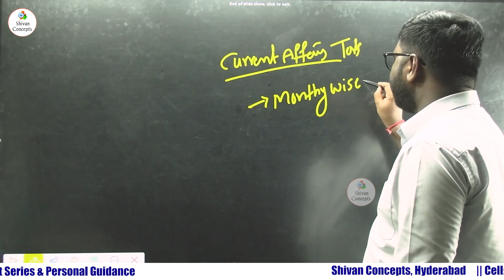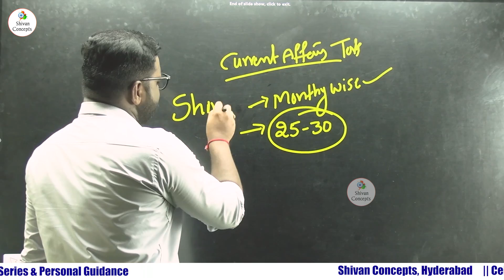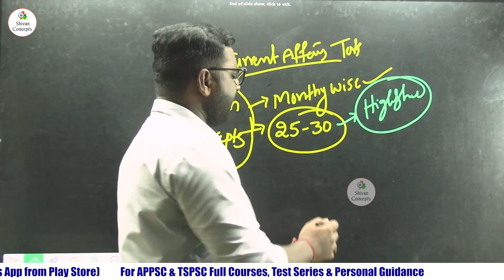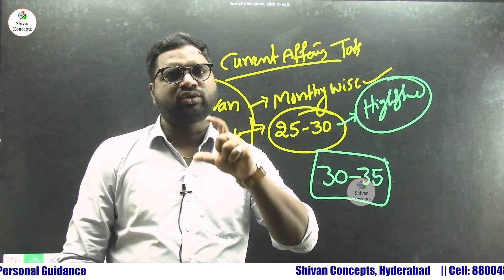MOTHLY CURRENT AFFAIRS FREE TESTS